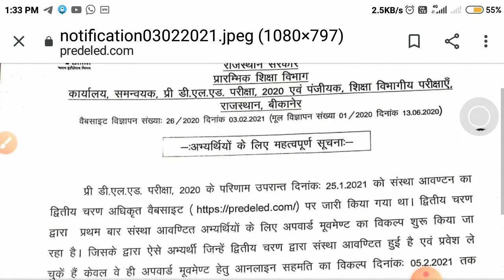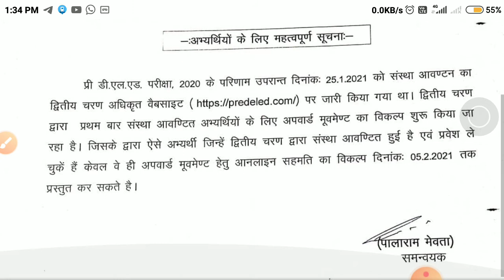BSTC college upword movement notice by lokendra Singh dagur LSD paprera study point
BSTC counseling news
BSTC upward movement notice

BY- lokendra Singh dagur